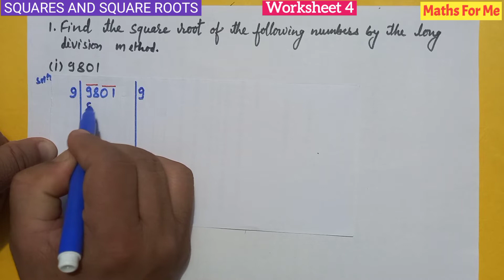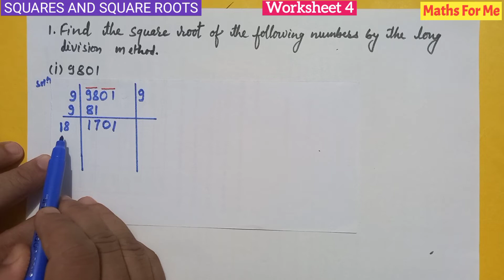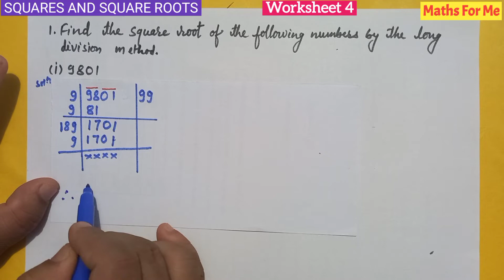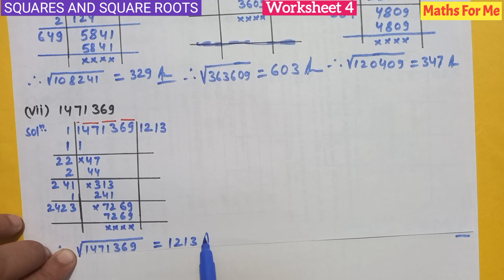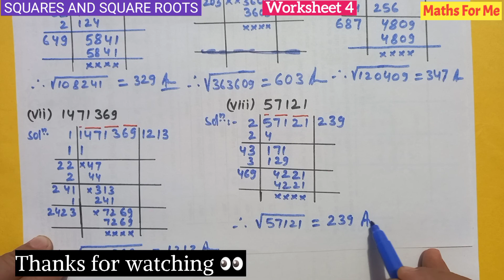DAV class 8 maths chapter 1 square and square roots worksheet 4 question 1 all sums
Worksheet 3 of Square and square roots dav class 8 is provided in this module
Square roots based on prime Factorisation

✅Class 8 Ch 1 Squares and Square Roots

✅Class 8 Ch 4 Direct and Inverse Variation

 and click on bell icon to never miss a video.